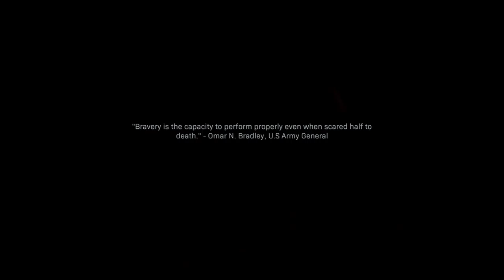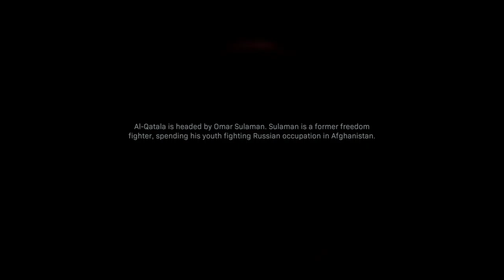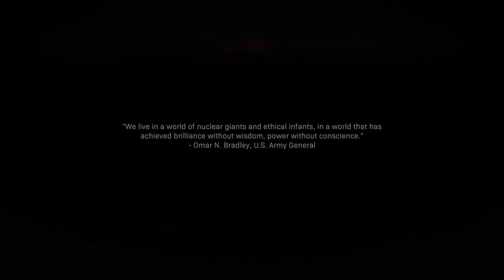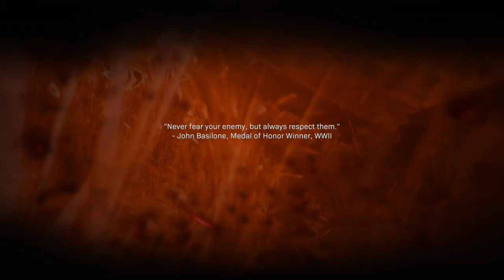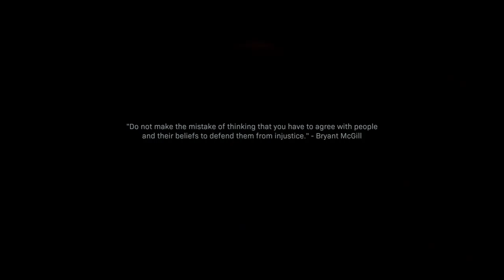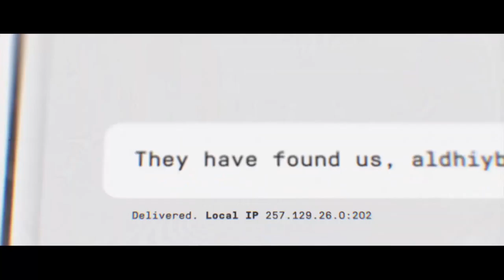Highlight: Call of Duty MW. Ok! I do have a couple of kills but my deaths outweigh them. OOPS!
Okay, So i died a few times?? Okay a lot of times -- Watch live